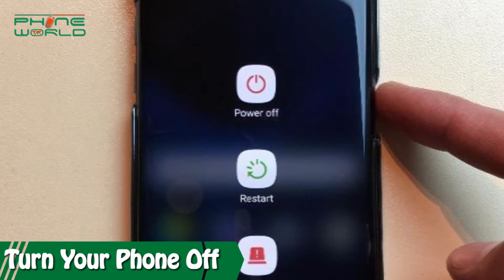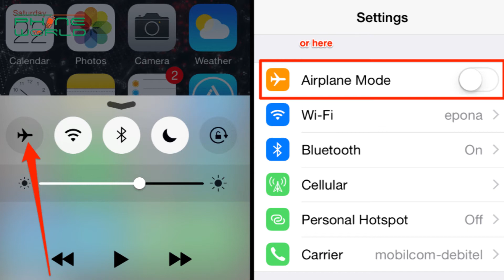5 SIMPLE TIPS FOR QUICK CHARGING YOUR SMARTPHONE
5 SIMPLE TIPS FOR QUICK CHARGING YOUR SMARTPHONE